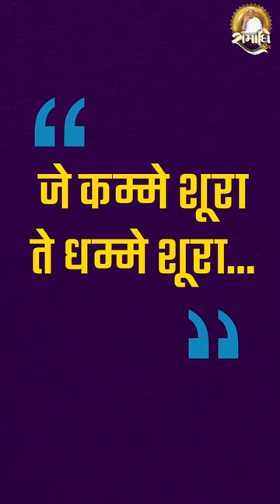Shri Jayghoshsuri MS Life story Fact 08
Life story of Pujya Gachchadhipati Gurudev Shri Jayghosh Suri Maharaja by way short videos 08

Jayghoshsuriji
Gachchadhipati
Balmuni jayghosh vijayji
Raypaseni aagam
Aagyapalan
Premsuriji dada
Khambhat pravachan
Siddhant divakar
Sanskrit
Jayghoshsuriji maharaj saheb life fact